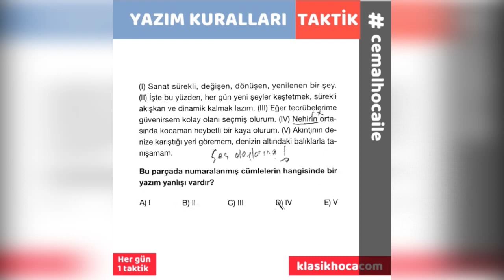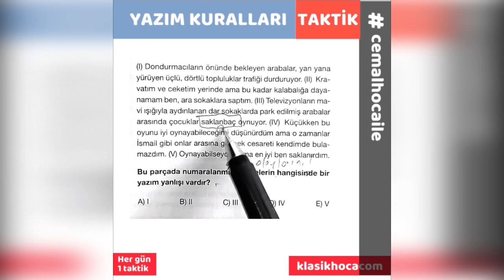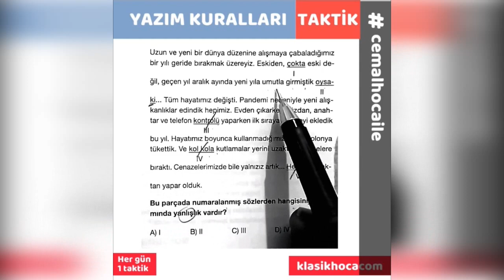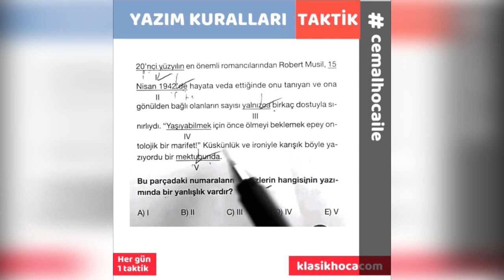Yazım Yanlışları Soru Çözümü | 7 Soru 7 Taktik | 9. Bölüm | cemalhocaile | TYT 2023 | Kuralları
Yazım Yanlışları Yazım Kuralları Soru Çözümü | 7 Soru 7 Taktik | 9. Bölüm yayında!
10.Bölüm: Haftaya yayında! (HER ÇAŞAMBA!)

yazım yanlışları nasıl bulunur, yazım kuralları soruları nasıl çözülür diyorsan takipte kal tyt2023tayfa.